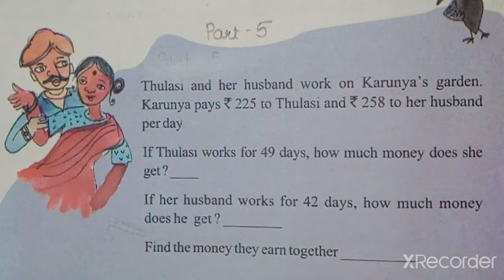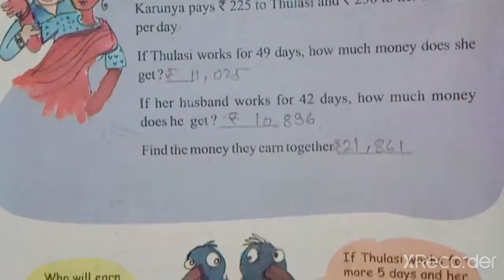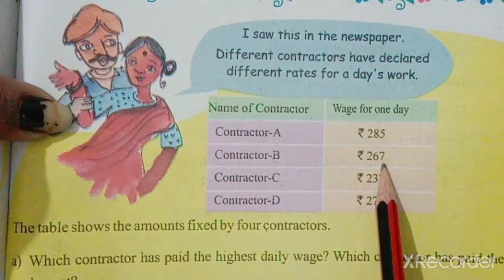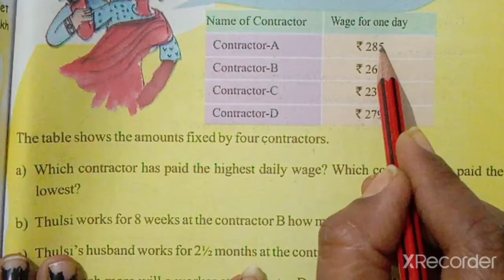STD-5 MATHS CH-13 PART-5(ENG.MED)